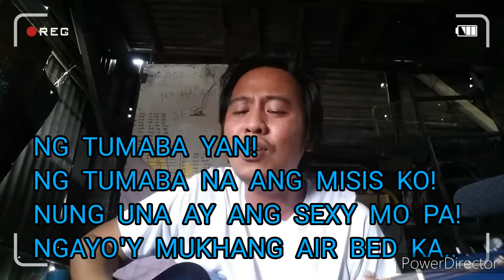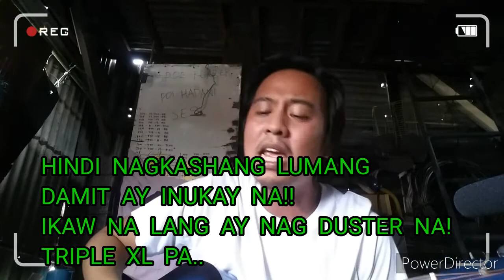Ng Tumaba yan-acoustic version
Para sa mga mag asawang matibay ang relasyon kahit abutin ng anumang pagsubok. Enjoy watching. Comedy lang!